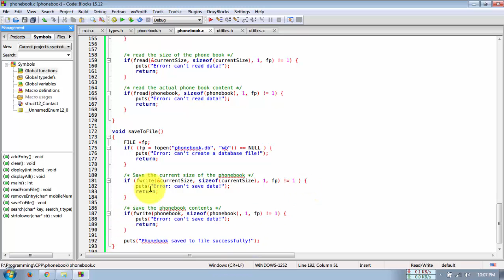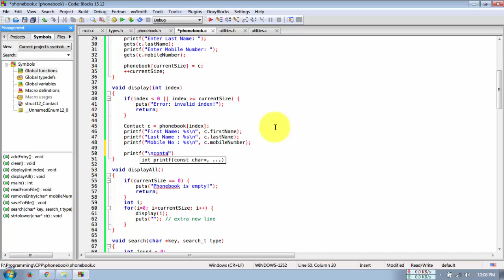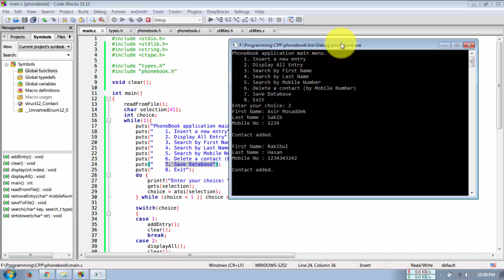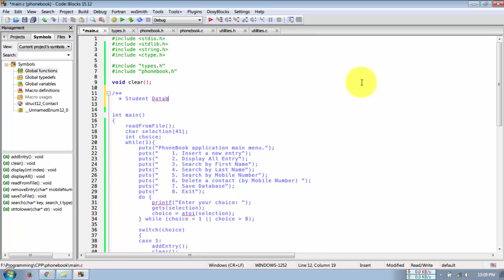Phonebook Application using C Programming Language [ Part 7 ] [ Bangla Tutorial ]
Congratulations !! We have completed our phonebook application. Source code of this project is available